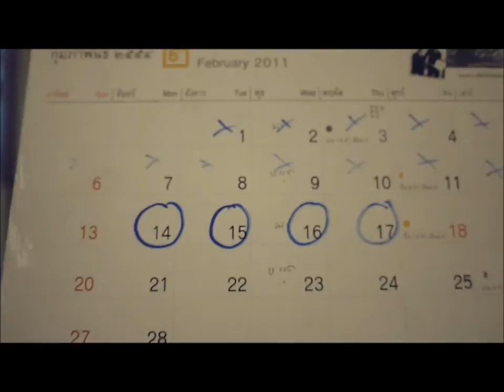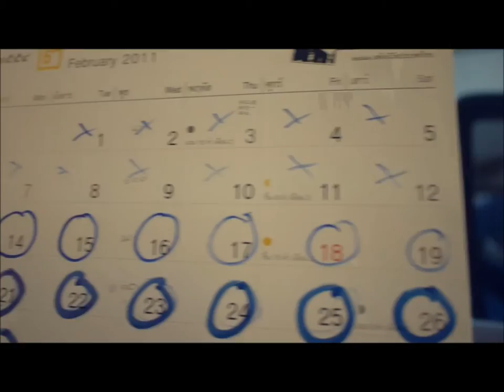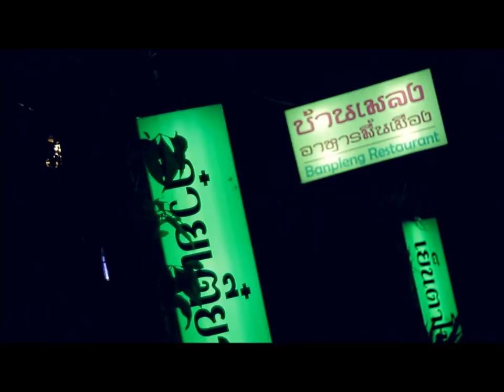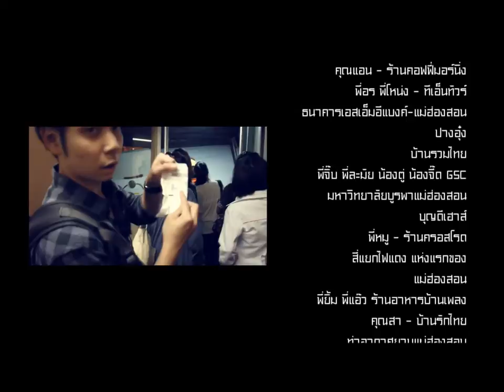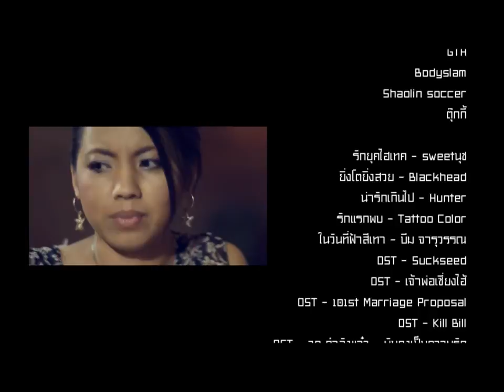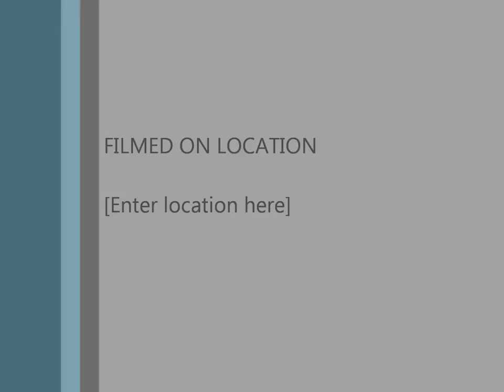Noi Ong Wedding presentation (Full HD)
Noi Ong the movie 27 Nov 2011 Full HD

Wedding Presentation
Kad Kam Plaza Maehongson

Credit  "YSL-Yuttapong Saelim and Nanext-Apirak Charoenpanichsunti"  my best friends

Permsap Kamchan  and B - Wedding Organizer

Boonsuk Chati        - Light and sound
Nong Tonvancable   - Recording

The Hung Hifi house ,Jill Muangthai ,Tommy Sangsuk -Photo

Special thanks
"Kamtorn Tawornsatit" The provincial governer of Maehongson and his wife.
"Thongchai Wongrienthong" The former provincial governer of Maehongson and his wife.
"Poj U thana"  The former provincial governer of Maehongson and his wife.
My mom and dad
Noi's mom and dad
All our families
All my guests in Maehongson and other provinces